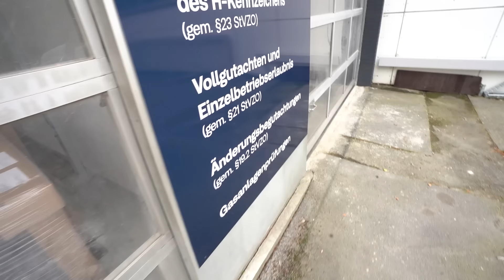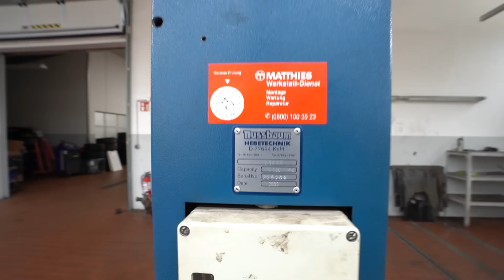So geht es weiter mit unserem Autohaus! (2024 Update)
MYSTERY BOXEN (12.09.24 um 18:00)

FAQ ­

                                    2006 Lorinser S500L
                                    2001 Carlsson S500L CK50S
                                    2002 MKB S500L S50S
                                    2001 Mercedes CL500
                                    1992 Mercedes W201 2,3L
                                    1983 Mercedes 200E W123
                                    1990  Volkswagen LT28D
                                    1995 Opel Calibra "Jonge"
                                    1984 Opel Manta Breitbau 3.0
                                    1975 Opel Ascona A Voyage 2.4
                                    1984 Opel (Lambo) Corsa A 1.6
                                    1986 Opel Corsa A TR 1.0 OHV

                                    1980 Simson S51
                                    1978 Honda Dax

Stadt:                         Hamburg